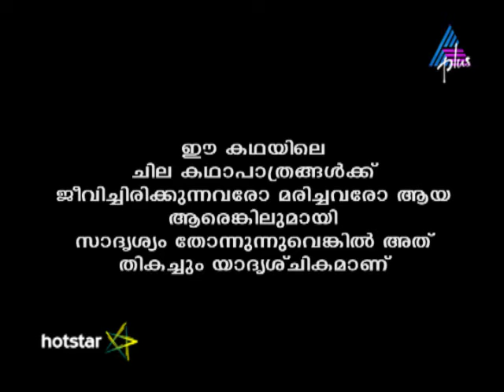Kadamattathu Kathanar Epi 236 09-01-17 (Download & Watch Full Episode on Hotstar)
Shravanan Fights Vyrajathan Arya decides to help Kaathambari escape. Kathanar encounters the deadly forces of Raugandharayanan. Meanwhile, a gruesome fight takes place between Shravanan and Vyrajathan. Will Shravanan survive this clash?